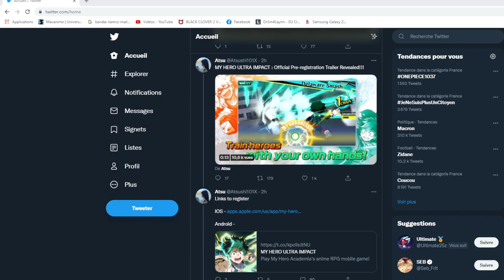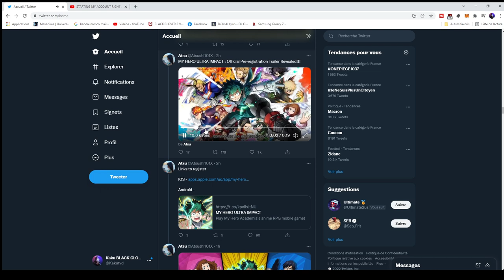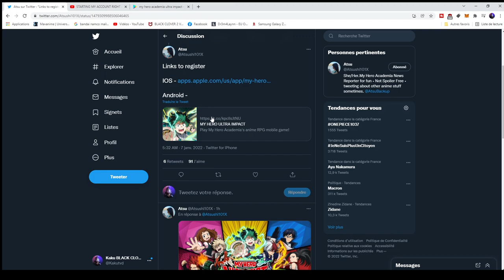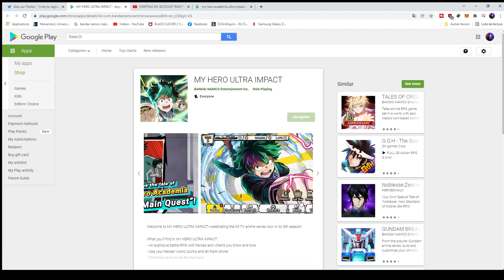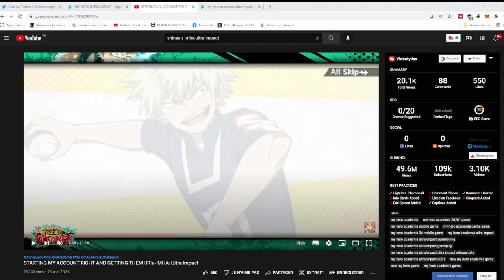MHA ULTRA IMPACT GLOBALE ARRIVE BIENTOT !